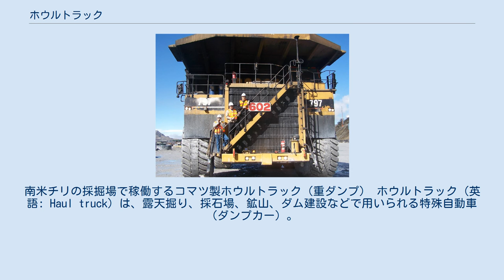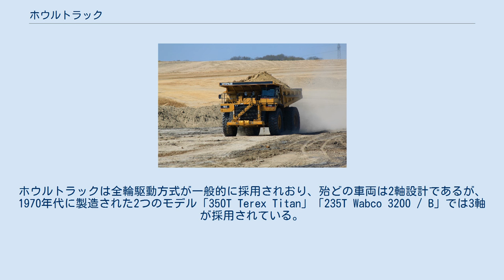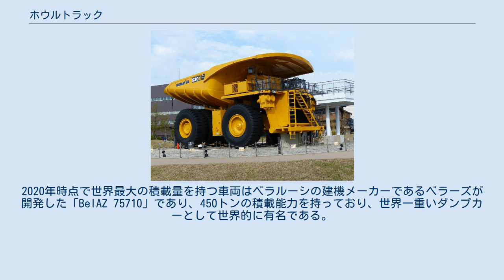ホウルトラック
南米チリの採掘場で稼働するコマツ製ホウルトラック（重ダンプ） ホウルトラック（英語: Haul truck）は、露天掘り、採石場、鉱山、ダム建設などで用いられる特殊自動車（ダンプカー）。
日本国内に於いてはその大きさと車両総重量（GVW）から道路法の車両制限令に準拠しないため、基本的に公道での走行は不可能であり、完成車の状態では公道が走行可能な積載車両にも搭載することができないため、納入は部品単位で運ばれ現地で組み立てる工法が用いられており、建設現場など私有地（民有地）のみで一般的に使用されている。
 日本では公道を走行できる11トン積み（GVW25トン以下）車両を普通ダンプトラックと呼び、それ以上の積載能力を持つ車両は重ダンプトラック（20トン以上）と呼び区別している。
また、海外でも一般道や幹線道路外のオフ=ハイウェイ（off-highway）車両、マイニング・ダンプトラック（採石場ダンプトラック）、欧州ではダンパー(dumper）と呼ばれ同様に扱われている。
 その積載量を生かし、建設現場から建設現場への建設機械運搬にも使用される。
ホウルトラックは全輪駆動方式が一般的に採用されおり、殆どの車両は2軸設計であるが、1970年代に製造された2つのモデル「350T Terex Titan」「235T Wabco 3200 / B」では3軸が採用されている。
駆動方式はディーゼルエンジンで発電機を稼働させるディーゼル・エレクトリック方式であり、発電機によって供給された電力により、ホイールに取り付けられたインホイールモーターを回転させる方式が採られている。
なお故障時は修理車両が出向くか、ホウルトラック牽引専用車両を使用するか、他のホウルトラックによって牽引されるかである。
 積載量が巨大な車両はウルトラクラス・トラックと呼称され、米トンで300トン以上の積載能力を持つ車両を指す。
2020年時点で世界最大の積載量を持つ車両はベラルーシの建機メーカーであるベラーズが開発した「BelAZ 75710」であり、450トンの積載能力を持っており、世界一重いダンプカーとして世界的に有名である。